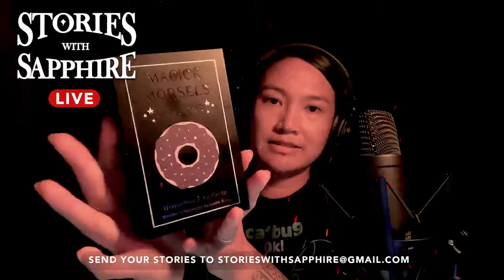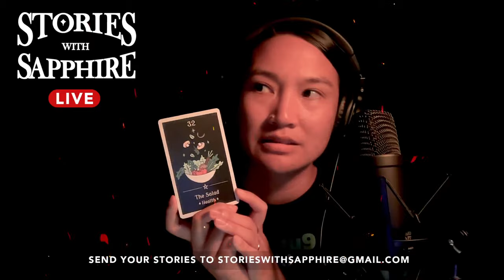The podcast, and more spooky stories! | Stories With Sapphire LIVE | Scary Story Time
Reading your stories live every week at 5:30pm PST!

Stories With Sapphire is created, produced, animated, and edited by Sapphire Sandalo.
Music written by Sapphire Sandalo.

Stories With Sapphire // Wednesdays
Animated stories on YouTube every other week - Podcast episodes in between!